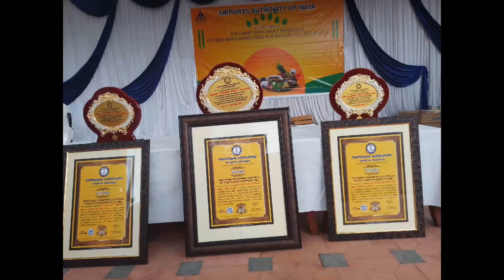Glimpse of Guinness World record event on National Ayurveda Day at Chennai Airport MCs Thamizh and N